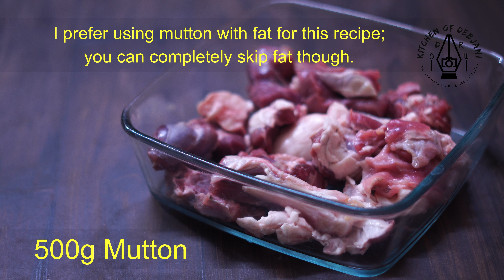Posto Mangsho Recipe | পোস্ত মাটন | Bengali Mutton Curry cooked with Posto Bata aka Poppyseed Paste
​@DebjanirRannaghar presents Posto Mangsho, a signature Bengali mutton curry cooked with Posto bata aka Poppy seed paste.

Posto Mangsho, a delectable Bengali dish, is a mouthwatering mutton curry cooked with the unique and aromatic addition of poppy seed paste. This traditional recipe is a beloved staple in Bengali cuisine, showcasing the rich flavors and culinary expertise of the region.

The term "Posto" refers to the poppy seed paste that is meticulously prepared and incorporated into the curry, lending it a subtle creaminess and a distinctive nutty aroma. The mutton, carefully selected and cooked to perfection, absorbs the flavors of the spices and the fragrant poppy seed paste, creating a harmonious blend of textures and tastes.

The process of making Posto Mangsho is a labor of love, requiring patience and precision. The mutton is first seared to seal in the juices, then slow-cooked in a blend of aromatic spices, such as cumin, coriander, and cardamom. The poppy seed paste is painstakingly ground, lending a silky, velvety texture to the curry.

➡️Parshe Macher Shorshe Bata Diye Jhal | Parshe Macher Shorshe Jal | সর্ষে বাটা দিয়ে পারশে মাছের ঝাল

Music: Debjanir Rannaghar Anthem composed by Priyam and Soundchef (Copyright Debjanir Rannaghar) To listen to music

You can follow Debjani Chatterjee Alam on other social media channels as well